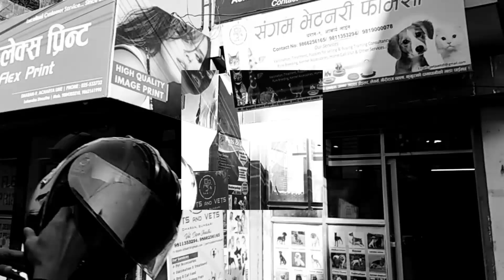Gift for me😅😅||from simran di❤️||what she gift me 🙄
Fitness vlog👉one miss game finished vlog

Tamor Riverside vlog

Treeking vlog👉hidden dharan

Video by:
Priya Darshan Shrestha

Edited by;
Pratik ojha